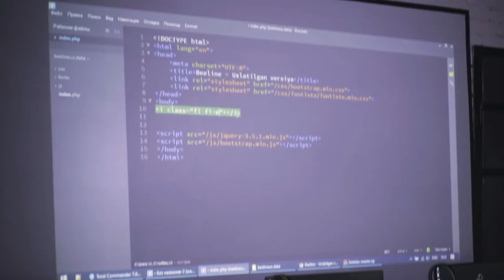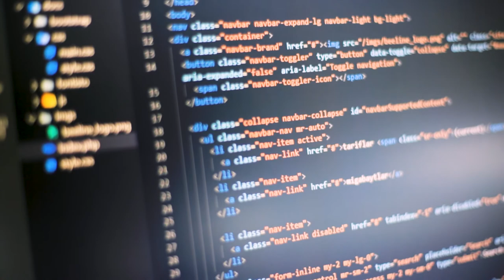Yanada yaxshiroq va yanada ko'proq...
Web dasturlash kasbini tanlaganlarda ko'pchilikda bir xil muammo bo'ladi. Ammo muommolarni yengishda hamma turlicha yondashadi.

"DATA" o'quv markazi o'quvchisi Zafarbek Durdiyev bilan suhbat!